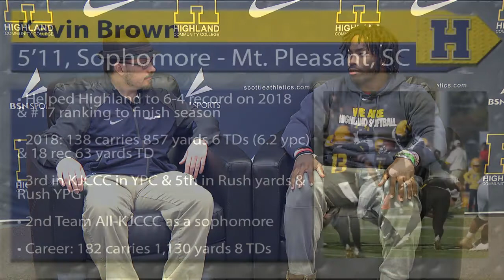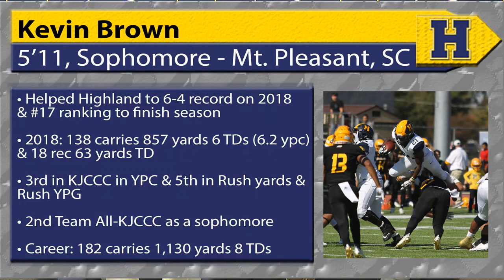Kevin Brown Interview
Interview with Highland Football Linebacker, Reco Hannah. he talks about his time at Highland, what he's looking forward his next opportunity & why Highland is a great place to play & get an education